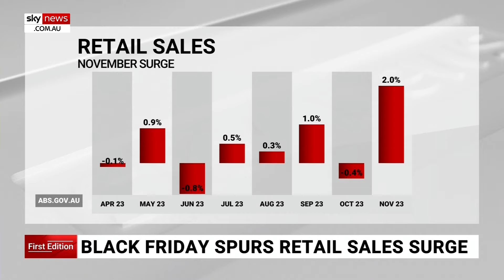Black Friday sales a ‘relatively new phenomena’ for economists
Retail sales rebounded sharply in November, spurred by a burst of spending around Black Friday sales.

Shoppers are believed to be seeking discounts in response to cost-of-living pressures.

Judo Bank Economic Advisor Warren Hogan said Black Friday sales are a “relatively new phenomena”.

Mr Hogan told Sky News Australia that most economists want to see the December retail figures to understand spending trends.

“As we’ve seen in recent years, a strong November is often followed by a very weak December.”